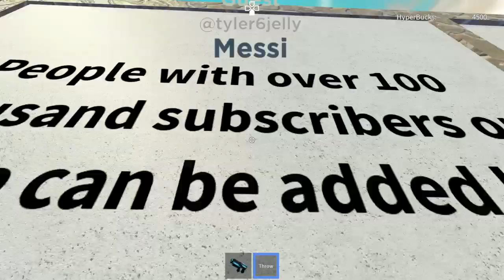I am cleaning up roblox